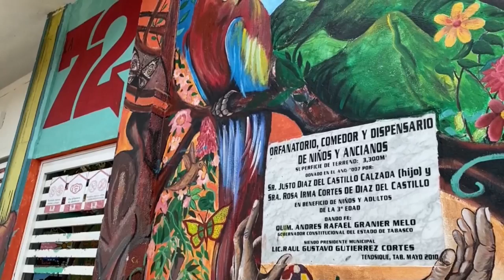Casa de migrantes en Tabasco cierra por covid-19 y pone a cien personas en cuarentena por precaución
Los encargados de la casa refugio y hogar para migrantes La 72, en la ciudad de Tenosique, Tabasco, contaron que tres mujeres migrantes, procedentes de Guatemala, dieron positivo a una prueba contra la covid-19, situación que los puso en alerta.

¡Visítenos!